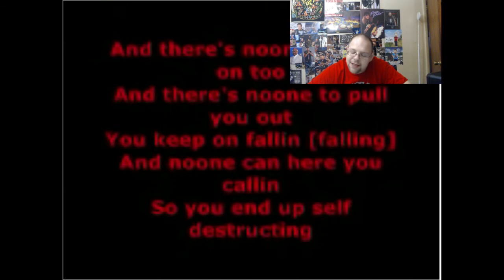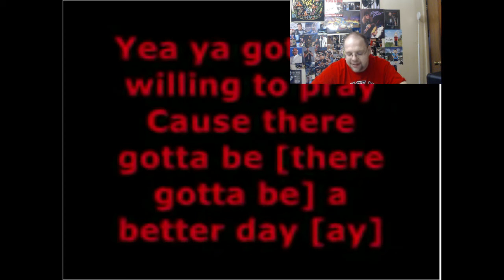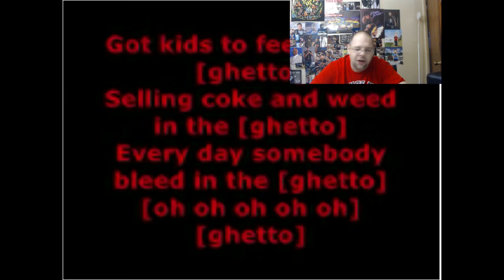Akon-Ghetto REVIEW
White boy Hip Hop head REVIEWS Akon-Ghetto
I don’t own the copyrights of this video!
If you can donate to my paypal you’d be a real scholar!!!